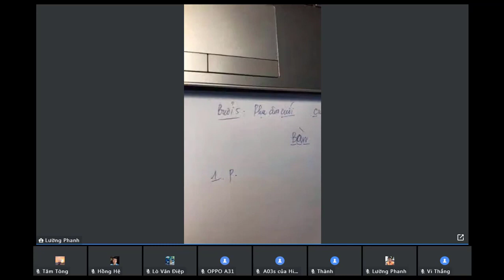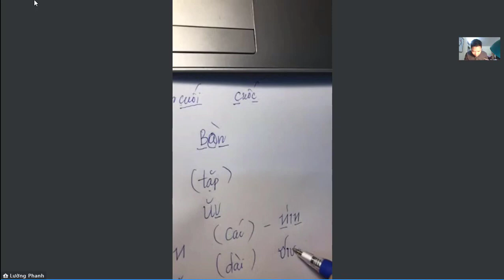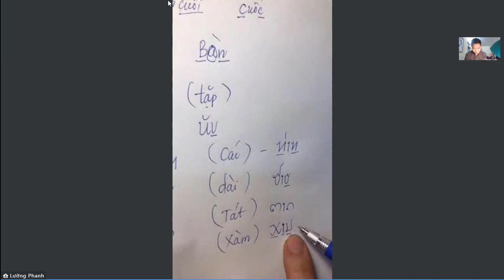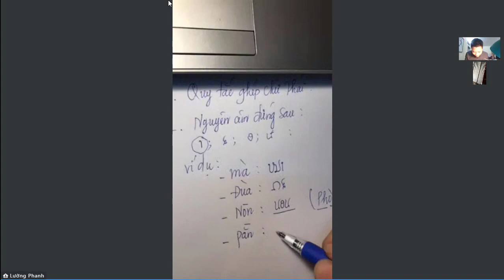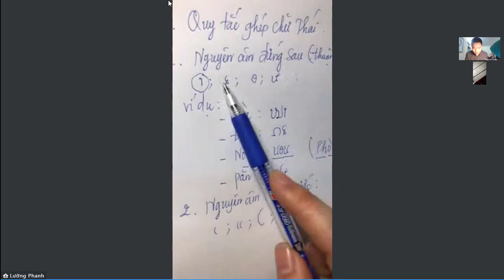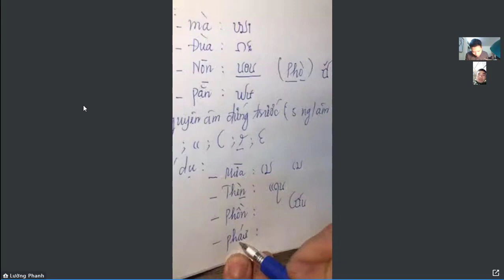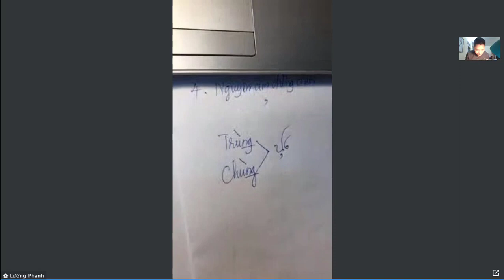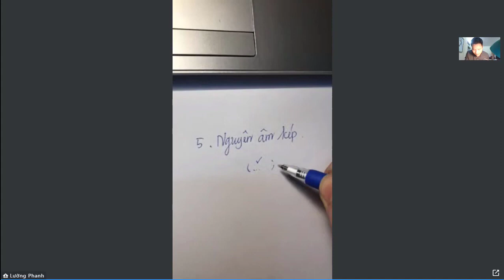Bài 5 HỌC CHỮ THÁI online - PHỤ ÂM CUỐI VÀ NGUYÊN TẮC GHÉP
Bài 5 HỌC CHỮ THÁI online